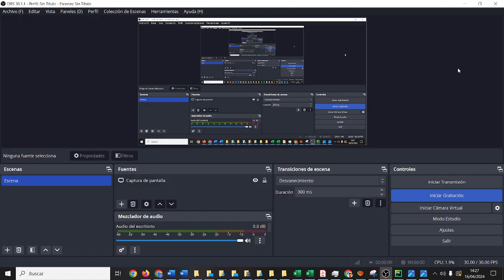Instalar pillow en Python Clase Procesamiento de datos multimedia IES Monterroso